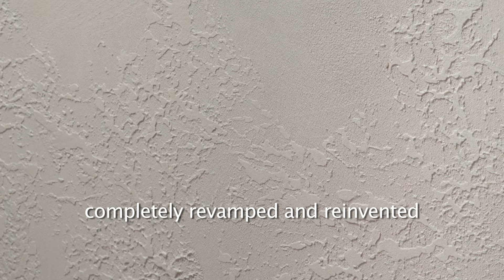CRÊPE - STILI DI VERTIGO (ENG)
The rippling, grainy surface, in motion, hints at the silk in CRÊPE, wrinkled and wavy. A timeless style, versatile and full of character, which is well suited to the most diverse environments, from country to contemporary and also to shabby chic. The CRÊPE style sensitive with soft shades,takes on character in the liveliest colours.